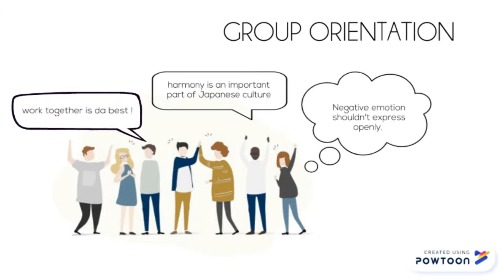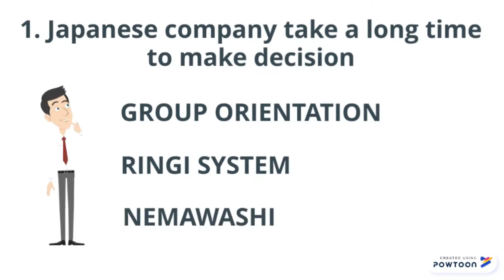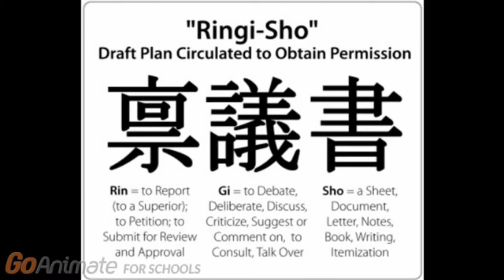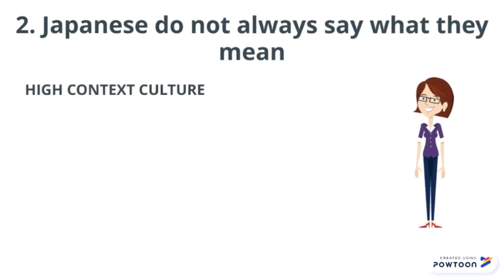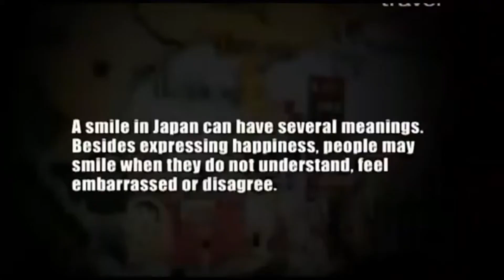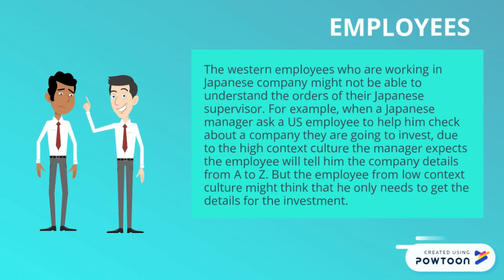International Business Individual Assignment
Japanese business culture